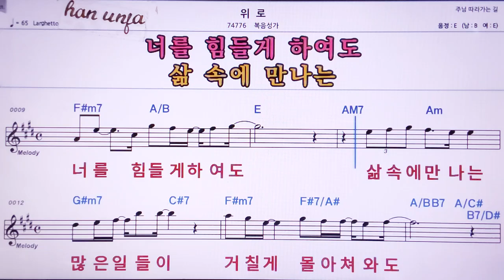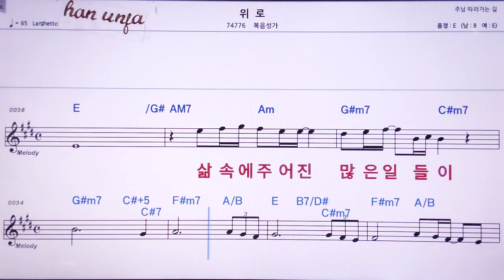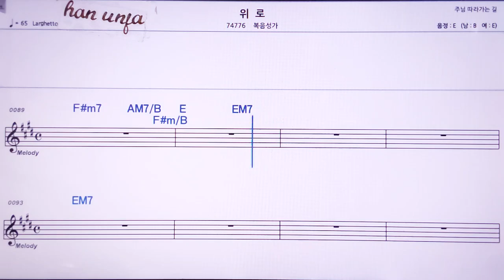💖위로/ 복음성가 👍MR,노래방, 악보, 코드,Karaoke With Sheet Music